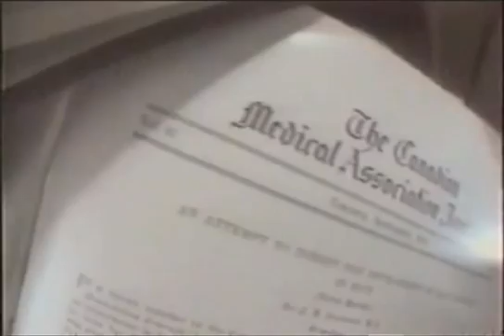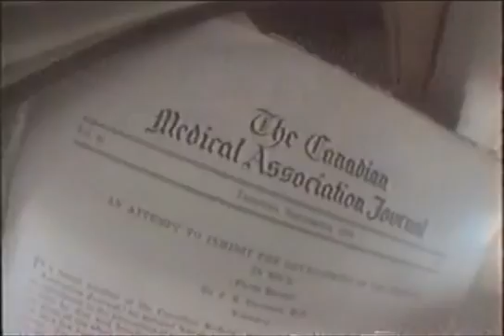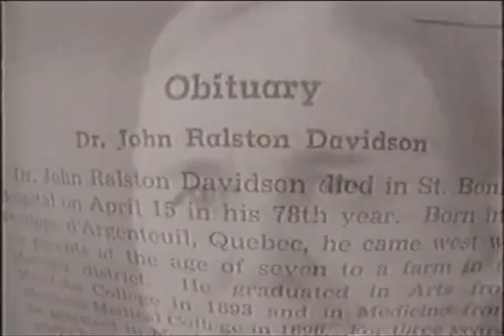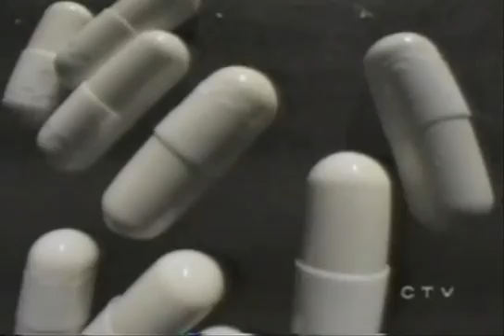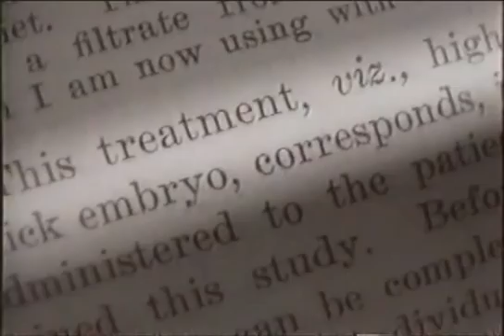CTV News on Dr Davidsons Young Tissue Extract for Anti Cancer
Life-changing Miracle Capsule thru Stem Cell Technology derived from Young Tissue Extract with Fibroblast Growth Factor

Consultant: Harold Millet @ 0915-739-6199 and 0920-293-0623